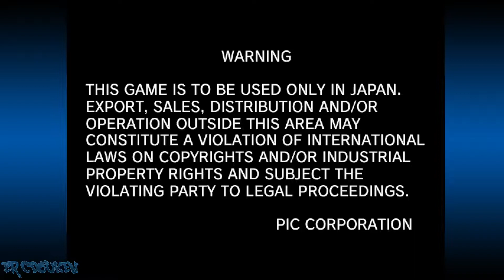Akatsuki Blitzkampf Ausf. Achse (Arcade) - Kanae Playthrough (Normal)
The updated version of Akatsuki Blitzkampf released for the arcades. It has brighter graphics, new UI, character adjustments, and a new playable character. Oh, and all the blood effects in this version were removed :/ The CPU opponents in this version are generally tougher than in Vanilla.

This is a playthrough of the game with the grappler, Kanae. This time I actually know about the 236x to 22x combo, and level 3 supers.

00:00:00 Intro
00:01:23 How to Play/Character Select/Story
00:02:50 vs Marilyn
00:04:15 vs Wei
00:05:40 vs Akatsuki
00:07:51 vs Fritz
00:10:23 vs Sai
00:12:48 vs Anonym
00:14:35 vs Elektrosoldat/Adler
00:17:35 vs Mycale/Perfecti
00:20:40 vs Blitztank
00:22:49 vs Murakumo
00:25:42 Ending/Credits